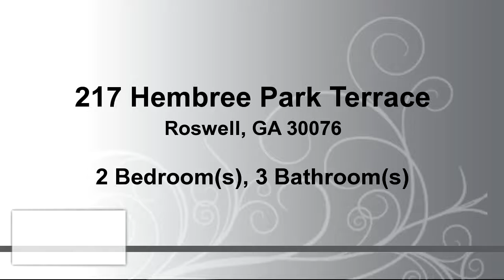Residential for sale - 217 Hembree Park Terrace, Roswell, GA 30076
Updated townhome in convenient Roswell with NO HOA!  Lovingly updated with granite countertops throughout, commercial grade laminate on first floor and plush carpet upstairs.  Two generous ensuite bedrooms upstairs and finished bonus room downstairs. Plus, a 2 car garage!  Private end unit that backs up to greenspace.  Ample rear deck to enjoy your peaceful setting.  Refrigerator, microwave and Samsung front loading washer and dryer all stay with property.  Location is convenient to GA400, Avalon and North Point Mall.

Bedrooms: 2
Bathrooms: 2 full and 1 half Bathrooms
Square Feet: 1336
Price: $169,900

04/20/2017 04:27:01 am

Last modified: